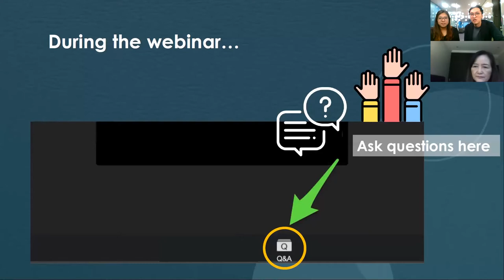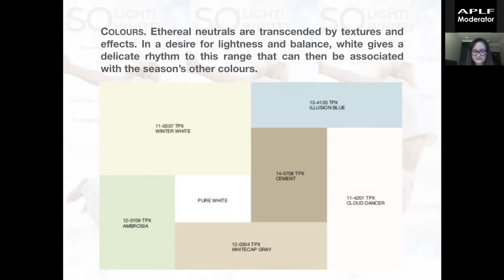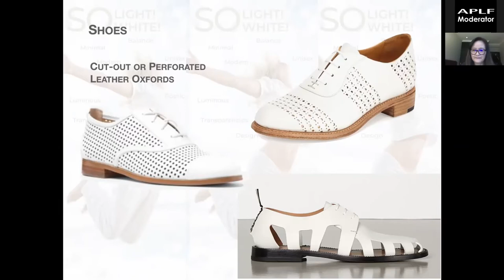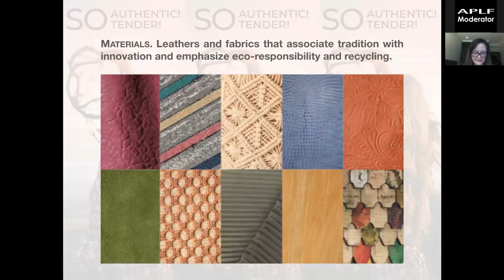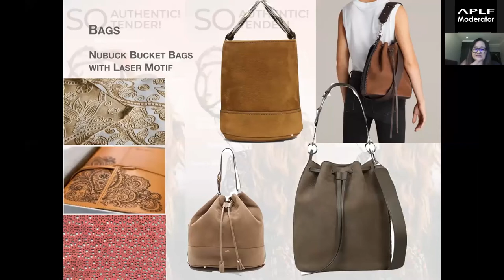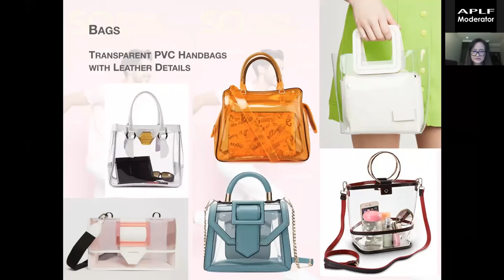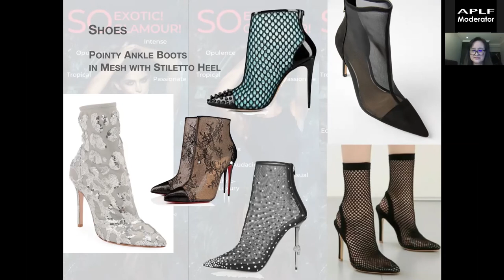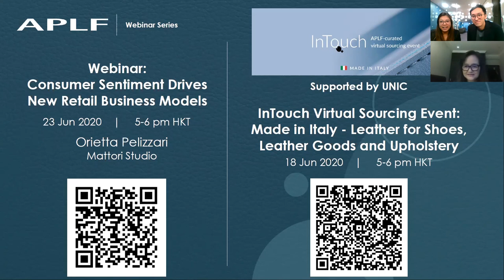APLF Webinar - APLF Product Trends for Spring-Summer 2021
A “SO…” season where every innovation and excess is allowed. A reflection of the world we live in, but also a desire to free ourselves from restrictions and traditions.

“SO” is also an environmental and ethical manifesto for a new philosophy of like and of style.

A world that respects nature more and is also healthier, calmer and more soothing.